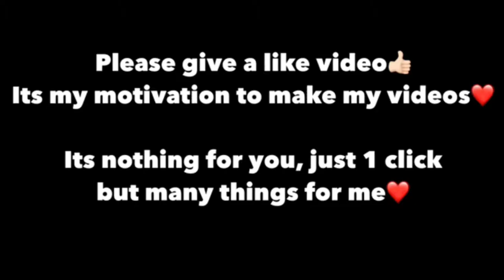Drawing a Sad Girl with Mask || Pointer Sketch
Hi, guys It's drawing of an sad girl taking off a face mask.
Actually there is a theme in this drawing and you can write it in the comment
below if you know that.

Pencil:   Derwent Graphic (2B) for soft outline
Pointer: Deer Black Pointer

Press the like button if you like the video and share it Thnks